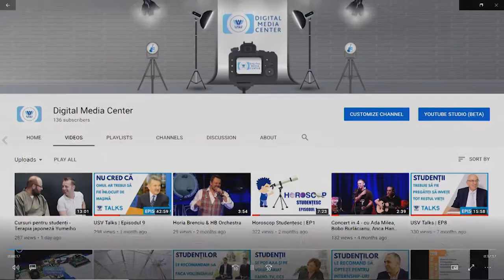Good Morning USV - Editia 1